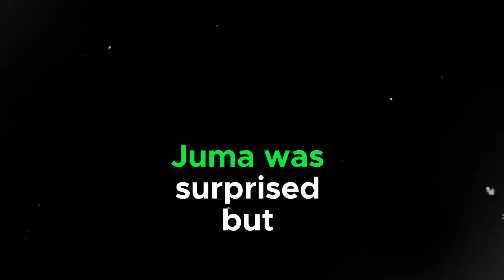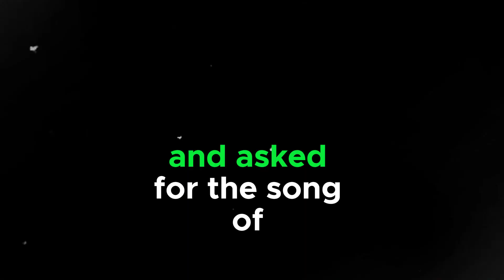Juma's Magical Drum: He Saved His Village from Destruction!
Juma's Magical Drum: How He Saved His Village from Destruction!

Join Juma on an epic journey to save his village from a devastating storm! Armed with his magical Talking Drum, Juma embarks on an adventure to the Sacred Mountain, where he must seek the Spirit of the Mountain's ancient song of protection. Witness his bravery as he faces perilous challenges and confronts the wisdom of nature to safeguard his people. This extraordinary tale blends elements of magic, courage, and nature's power, leaving you inspired and captivated. Don't miss Juma's heroic quest—watch now!"